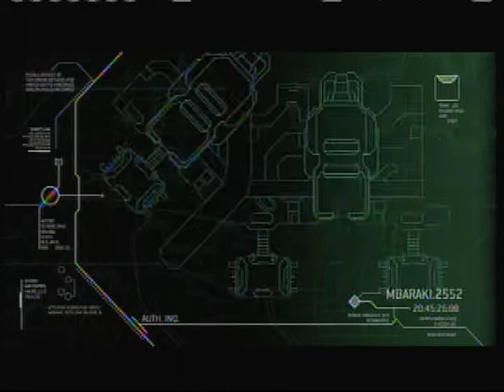Let's Play Halo 3 ODST ep 6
we meet Romeo officially